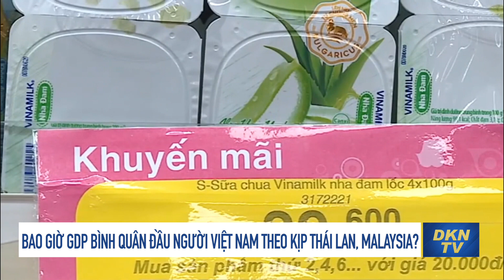Tin cập nhật 16/8: Ukraine - Nga giằng co ở Donetsk, bờ biển Đen; Mỹ-Nhật-Hàn tập trận chống tên lửa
- Ukraine - Nga giằng co ở Donetsk, bờ biển Đen
- Nga điều tổ hợp tên lửa thế hệ mới bảo vệ sân bay sát biên giới Ukraine
- Nga, LHQ thảo luận về khủng hoảng hạt nhân ở Zaporizhzhia
- Mỹ - Nhật - Hàn tập trận chống tên lửa
- Bao giờ GDP bình quân đầu người Việt Nam theo kịp Thái Lan, Malaysia?
- Hà Nội xác định vị trí cầu Mễ Sở vượt sông Hồng